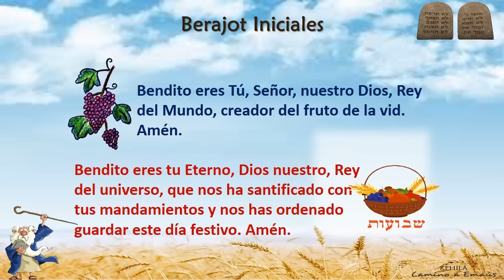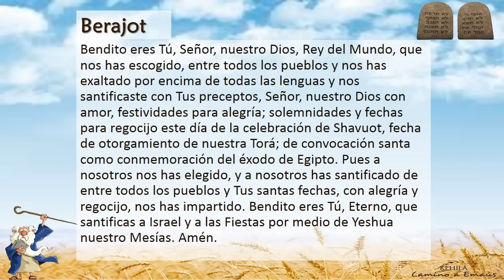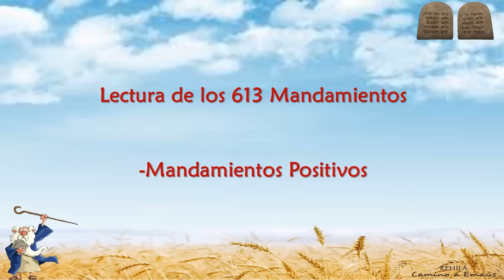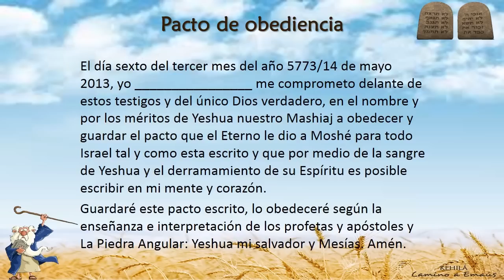Lectura de los 613 mandamientos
Y solicita la lista de los mandamientos en PDF, en ese mismo video.